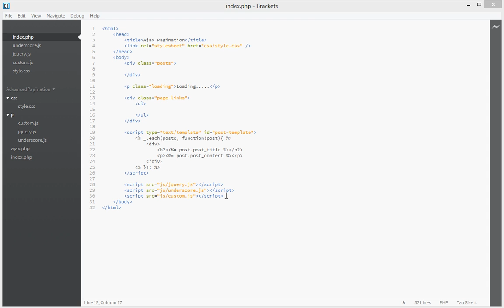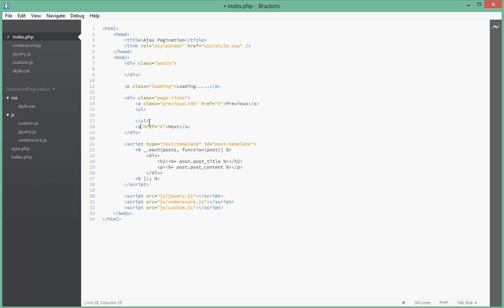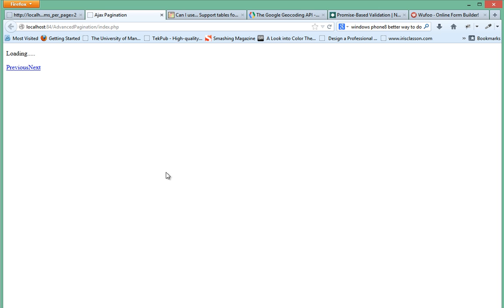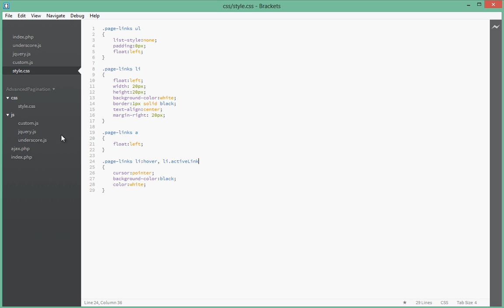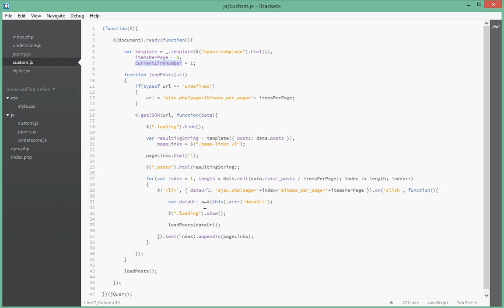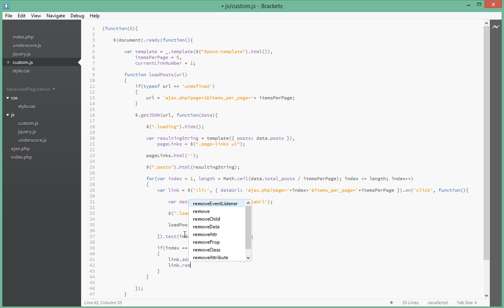Advanced Jquery Pagination using Ajax and php - Next and previous links - Part 1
In this tutorial series, lets learn how to do ajax pagination using php and jquery. We'll be using the skills we gained from my other tutorial on javascript templating and apply that here. We will use jquery to send ajax request to server to get the template part we need and we shall display that to the user.

On clicking next page link, we shall make another request to the server to get the required data for that page. This is to save bandwidth and make our website pages load faster as we are not fetching all data at once.